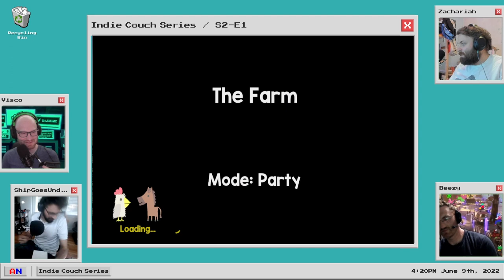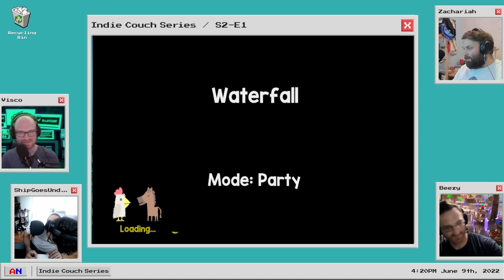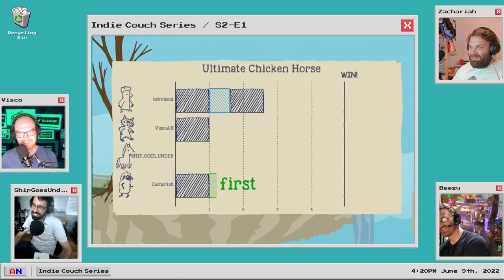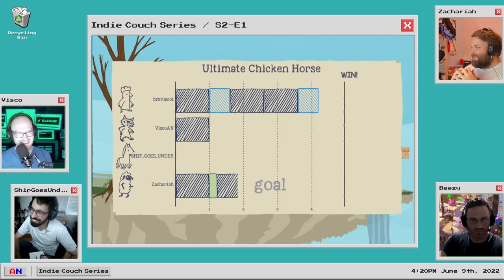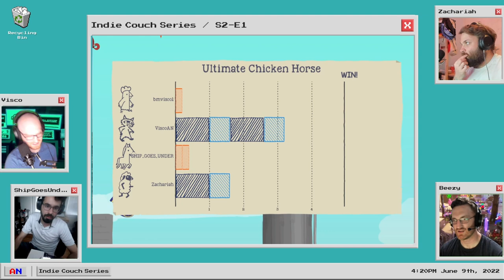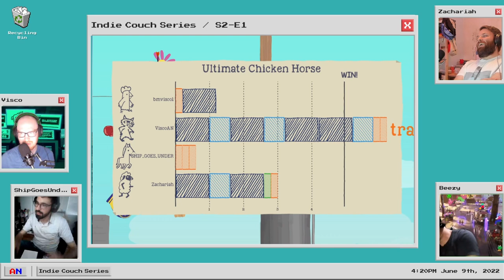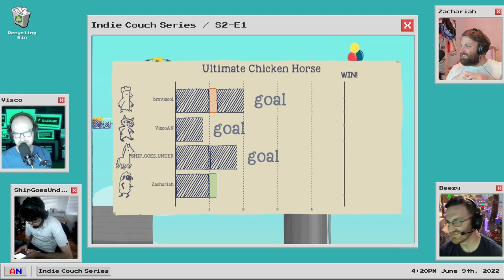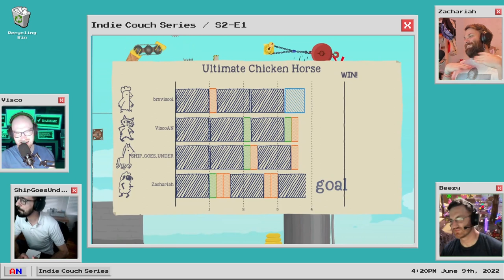Indie Couch Series - Ultimate Chicken Horse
ICS is BACK! We're BACK with chicken horse this week. The boys are BACK for big fun with small games.